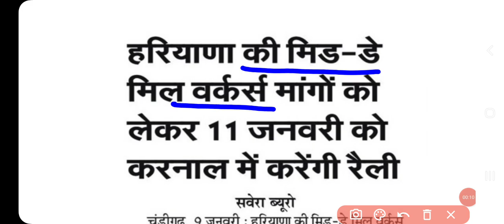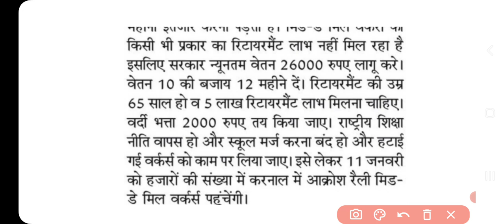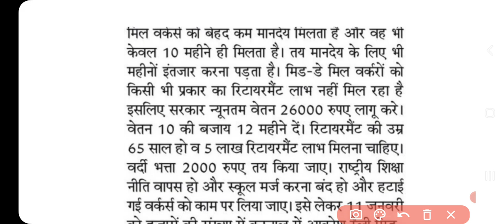हरियाणा MDM COOK 11 जनवरी को करनाल मे करेंगी रैली | मिड डे मिल कुक महारैली होगी